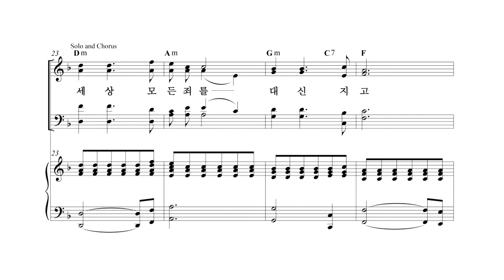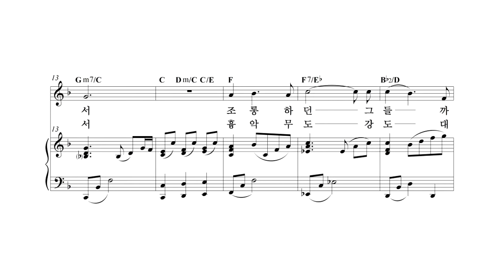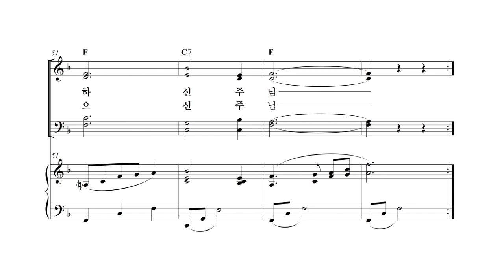아버지여 저 사람들 B